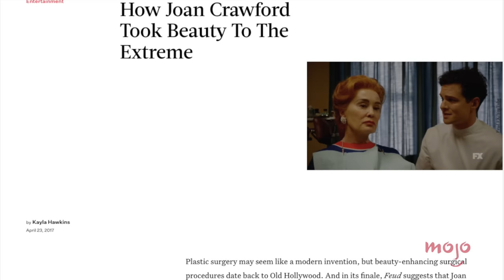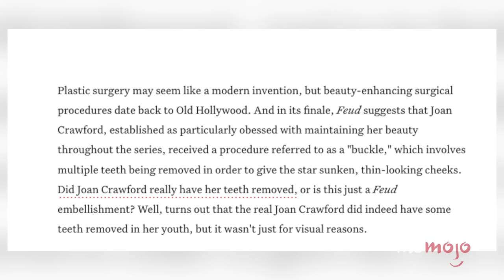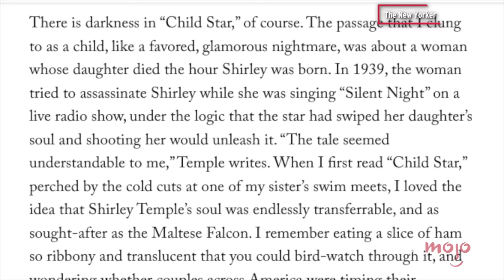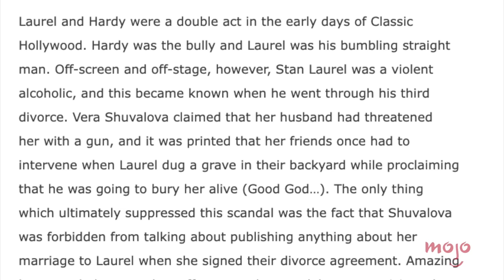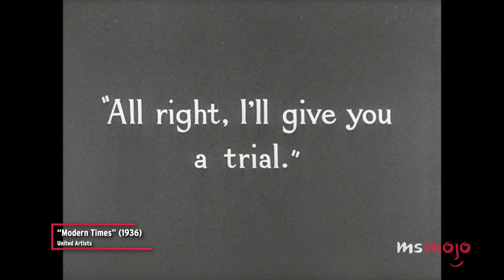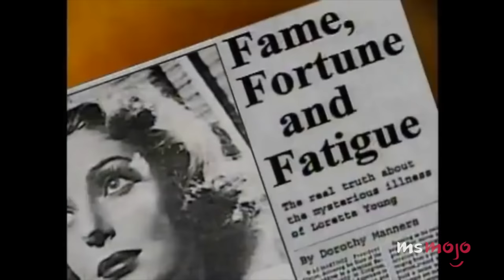Top 10 Dark Truths About Classic Hollywood Actors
The further you go back, the darker the truths. For this list, we’ll be looking beyond the glitz and the glamor at dark Hollywood truths that some probably wish never saw the light. Our countdown includes Joan Crawford removed her teeth, Stan Laurel the alcoholic, Chaplin liked younger women, and more! Did any of these dark truths shock YOU? Let us know your thought in the comments!